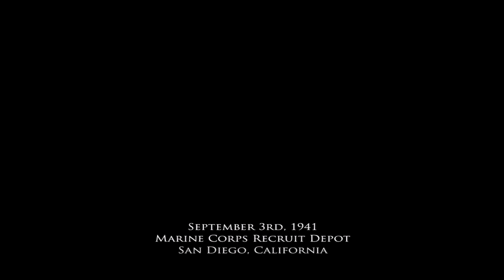Medal of Honor: Pacific Assault gameplay walkthrough PART 1 - (No Commentary)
Medal of Honor: Pacific Assault é um jogo de tiro em primeira pessoa desenvolvido pela EA Los Angeles e publicado pela EA Games para Microsoft Windows. É a sétima edição da série Medal of Honor.

Please remember to maintain a healthy and positive environment in the comments. If you come across any rude comments, simply ignore them. Let's create a friendly and enjoyable space for all gamers to enjoy!

This is a gaming channel focused on gameplay without commentary, showcasing the process of completing games or gameplay, and also making videos with creative edits. The videos are focused on providing an immersive experience in the game and showing gameplay in a clear and direct way. The games featured on the channel may vary in genres and platforms, but all share the approach of gameplay without commentary, and I also make random videos with creative edits that highlight the game's best and funniest moments.